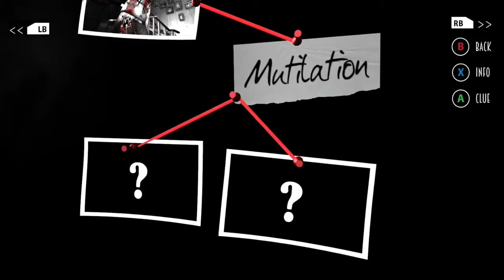Blues and Bullets GDC 2015 debut trailer